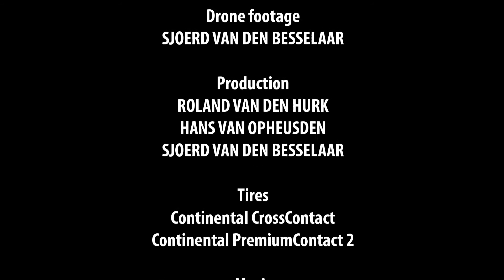Team ScuderiaBrabant (Continental BlackChili contest)